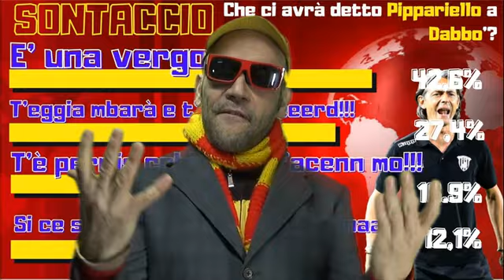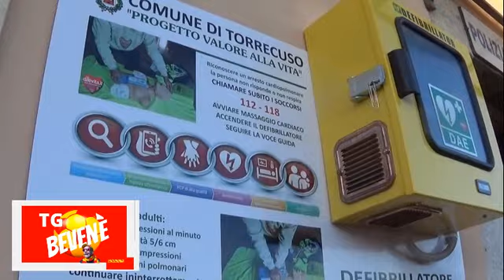ULTIME NOTIZIE! NEWS DELLA SETTIMANA Benevento​ Satira​ Calcio​ Intrattenimento​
TG BEVENE'!!!
UNA NUOVA PUNTATA DEL TG SATIRICO SULLE NOTIZIE DELLA SETTIMANA news e curiosità dal mondo pallonaro e non solo.
diretto da
ANTONIO BEVENENTO

La sigla di coda "CURVA" tratto dall'album
IN OGNI DOVE
Scritta da Peppe Fonzo
Musiche e arrangiamenti M° Vanni Miele
Cd disponibile da ora su richiesta